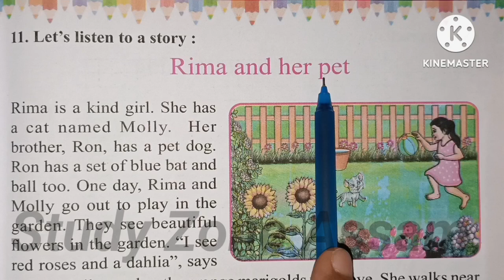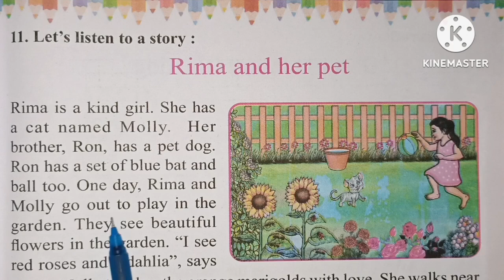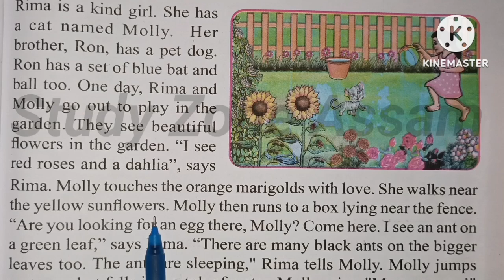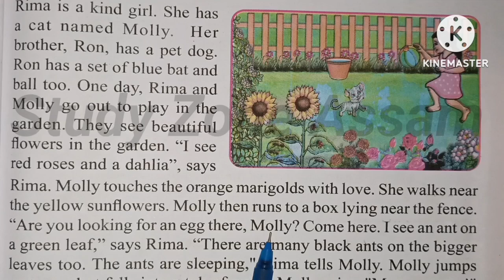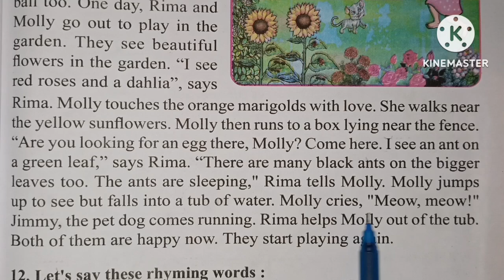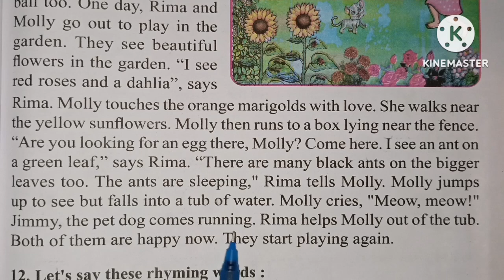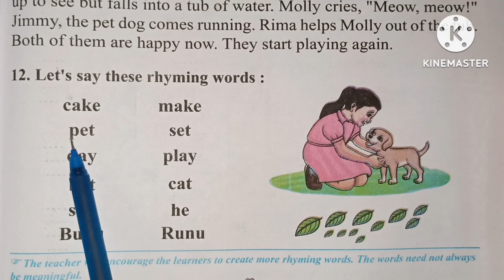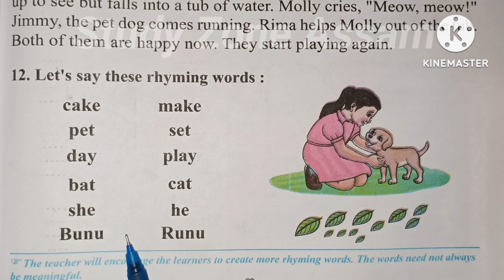Rima and her pet || Class-1 English, Lesso-1|| প্রথম শ্রেণী ইংরেজি | বাংলা আলোচনা | Scert Assam